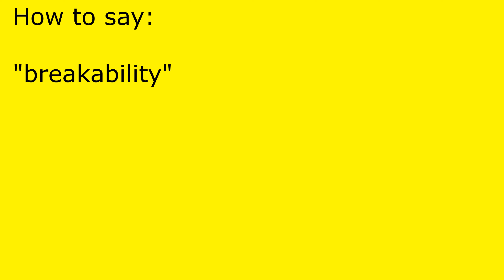How to pronounce breakability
breakability pronunciation.